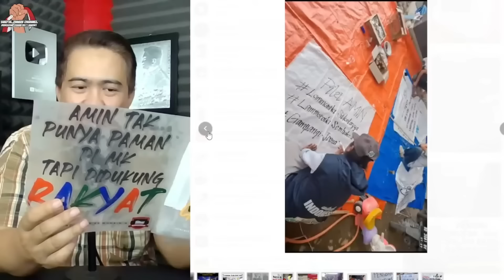GEMPAR !!! GERAKAN RAKYAT MENGINGINKAN PERUBAHAN RAME-RAME BUAT SENDIRI SPANDUK RAKYAT UNTUK AMIN